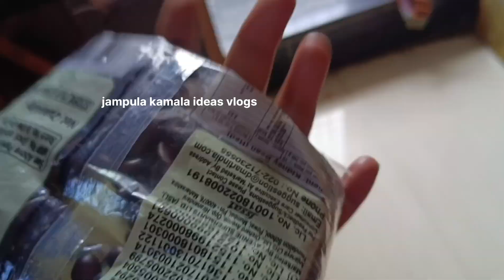# vlog 🙏అమ్మవారికి చీర కలశం, డెకరేషన్ 🥻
# vlog 🙏అమ్మవారికి చీర కలశం, డెకరేషన్ 🥻jampulakamalaideasvlogs వరలక్ష్మీవ్రతం # వరలక్ష్మి పూజ# లక్ష్మీదేవికి చీర కట్టడం# కలశం# బద్దం దివ్య